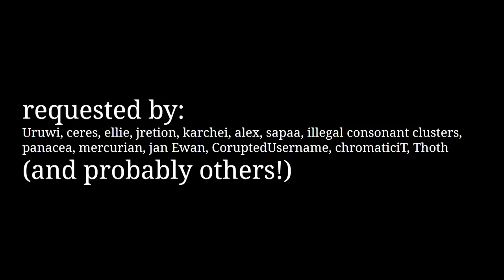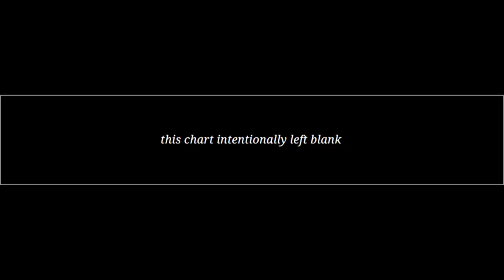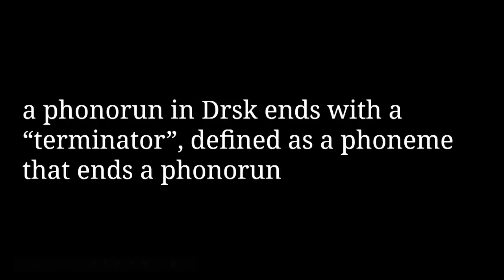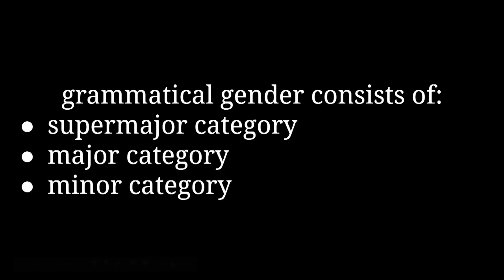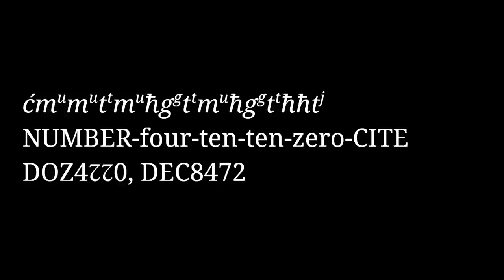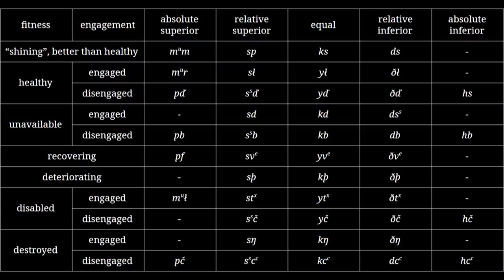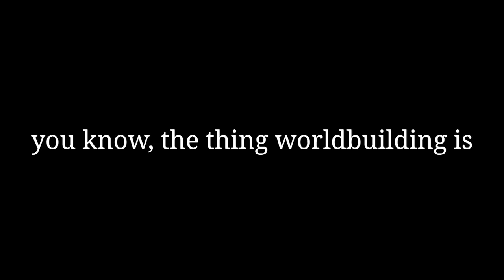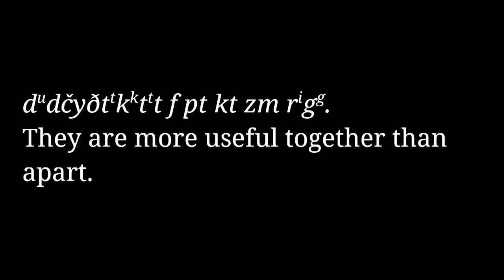Conlang Critic: Drsk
you probably thought the Artifexian collab was my big video this month, huh?

huge thanks to blootanery (@julia__child on Instagram) for providing the spoken sample for this episode quite literally last minute